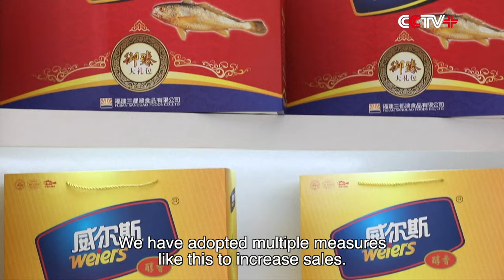China's Largest Yellow Croaker Breeding Base in Sustainable Development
Fishing farms in a coastal city of east China's Fujian Province have upgraded their facilities with financial support from the city in recent years to improve the quality of yellow croaker breeding and achieve sustainable development.